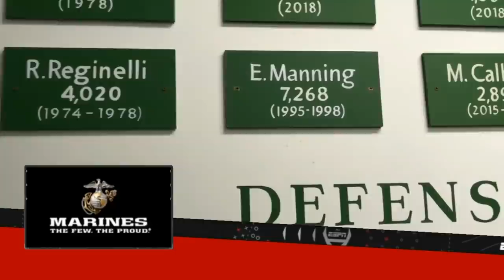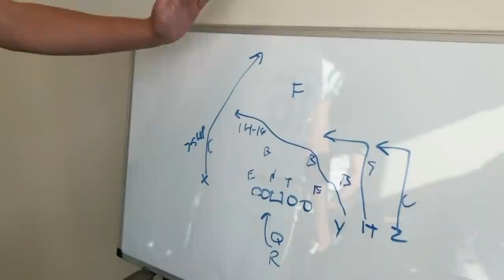#1 QB Arch Manning VS 351 YARD GAME By Xavier Townsend - Newman (LA) vs Berkeley Prep (FL)